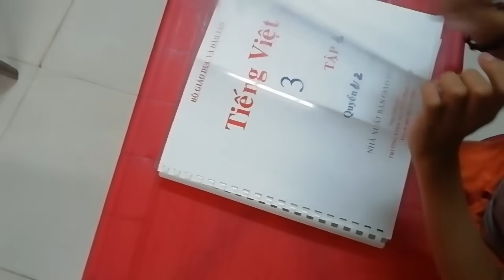Hoạt động buổi chiều của KHƯƠNG NGHỊ !